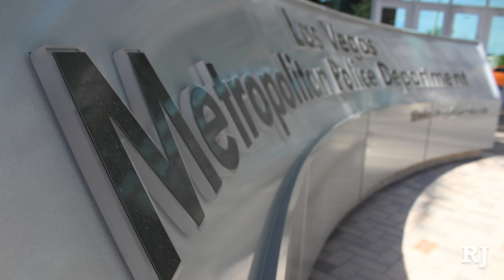Las Vegas morning update for Thursday, May 25th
1. Two people found dead outside a business complex Monday took their own lives, according to the Clark County Coroner. The two were married, and both died from a gunshot wound to the head. Margaret and Clarence Distler were found near a rear wall bordering a business complex on South Pecos Road near East Warm Springs.

2. A North Las Vegas man was sentenced to life in prison Wednesday, without the possibility of parole for his role in a February 2012 murder. Mario Camacho was convicted earlier this year of first-degree murder in the slaying of an 18-year-old. Eric Robinson was also ordered to serve 70 years to life behind bars for his role in the killing.

3. A Las Vegas police officer was bitten by a pit bull during a foot pursuit Wednesday afternoon. The officer was chasing after someone on East Evans Avenue when he was bitten. Medical personal responded to the scene, and the officer suffered minor injuries. It’s unclear why the officer was chasing the person, but they were taken into custody by other officers on the scene.